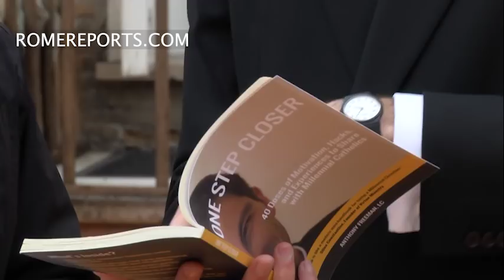Fallece en Roma un joven aspirante a sacerdote con un futuro prometedor